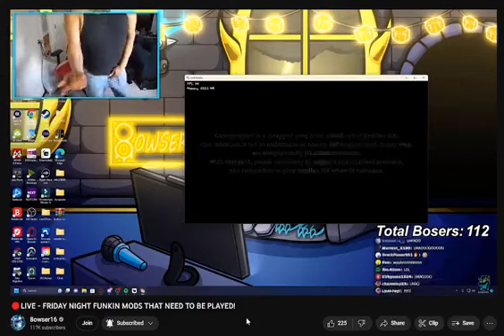idk what to upload this time... (not well rn)